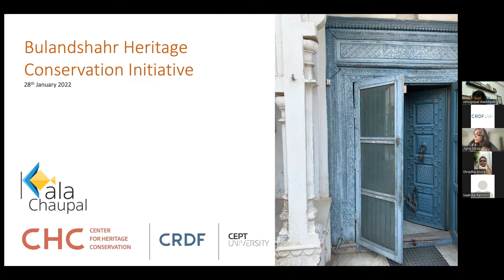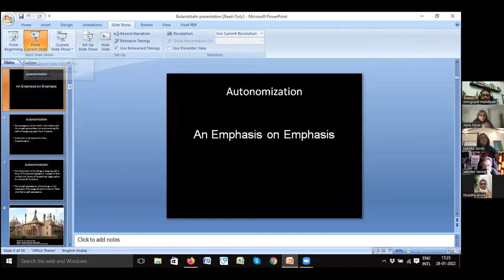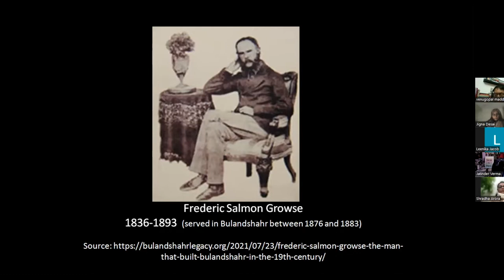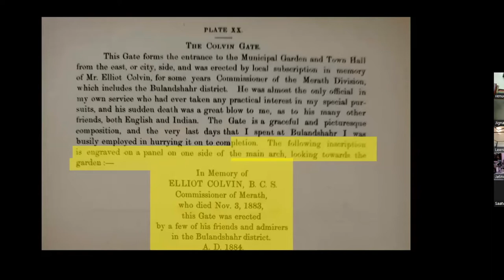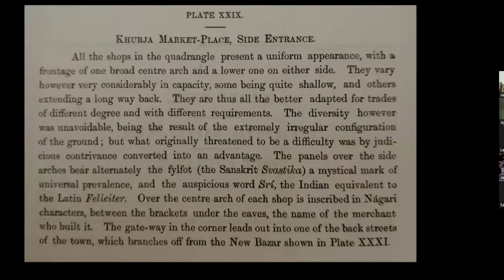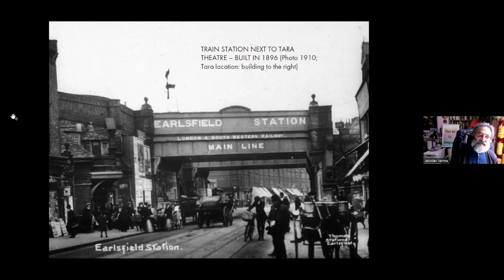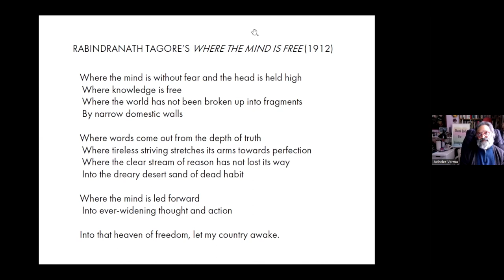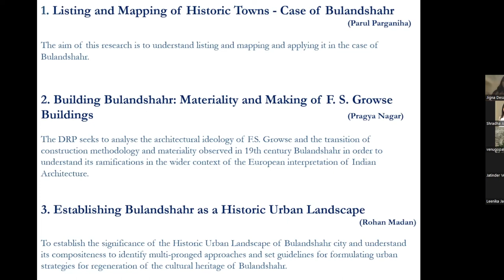'Understanding the Architectural Heritage of Colonial Bulandshahr'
Centre for Heritage Conservation (CHC) and The Kala Chaupal Trust are collaborating in an effort titled as Bulandshahr Heritage Conservation Initiative (BHCI). The aim of the initiative is to research, document, conserve and safe guard the rich cultural heritage of 19th century colonial Bulandshahr.

As part of the introductory session, BHCI here is the webinar on 'Understanding the Architectural Heritage of Colonial Bulandshahr' on Friday, 28 January 2022 as per the attached programme schedule.

Special thanks to the speakers:
Dr. Jigna Desai- ED, CHC
An introduction to BHCI and CHC

Leenika Beri Jacob- Managing Trustee, The Kala Chaupal Trust
An introduction to Bulandshahr Legacy and Kala Chaupal Activities

Dr. Venugopal Maddipati- PHD, Assistant Professor, Ambedkar University, Delhi
Narrating Familiarity- F.S. Growse and the architectural experience of Bulandshahr (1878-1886)

Mr. Jonathan Kennedy -
Director, Arts, British Council, India
A shared India-UK Heritage

Mr. Jatinder Verma- Founder Tara Arts, UK

Topic: Understanding the architectural heritage of Colonial Bulandshahr
Time: Jan 28, 2022 04:30 PM India